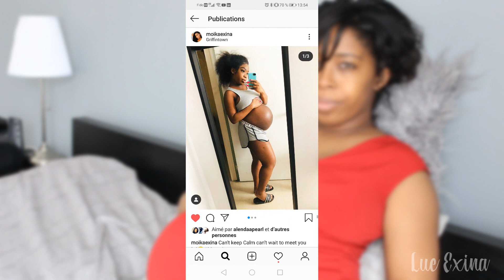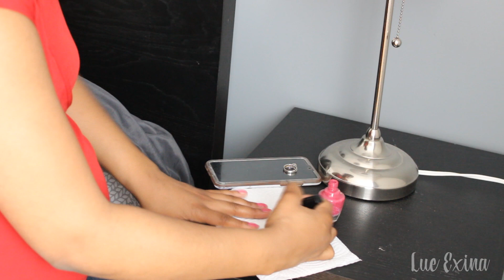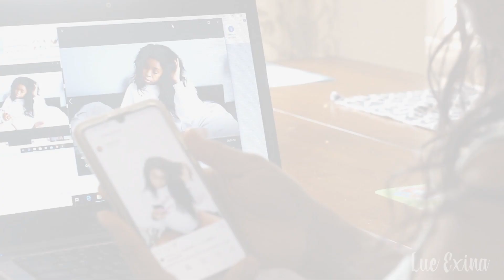JE REPRODUIS LES PHOTOS INSTAGRAM DE MA SOEUR ENCEINTE || Lue Exina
•  Hola chikitas! J’espère que vous allez bien et que tout se passe à merveille pour vous et votre famille. Une petite vidéo humoristique pour vous divertir en ce temps de confinement. Vous ne cessez de dire que je ressemble beaucoup à ma sœur, j’ai donc décider de reproduire quelques-unes de ses photos instagram … enceinte ! J’espère que la vidéo vous fera rire ! N’oubliez pas de me dire si j’ai relevé le challenge…ou pas ! Bon visionnement 😉

Je m’appelle Ludskye Exina, j’ai 31 ans, marié à l’homme de ma vie, maman de deux petits êtres formidables et enceinte d'une troisième petite merveille qui agrandira notre famille en mai 2020 ! Sur cette chaîne, je partage avec vous sur la maternité, le conditionnement physique, le bien-être et plein d’autre chose qui me passionne. On est ici pour s’entraider, partager, échanger et apprendre de tous et chacun. Soyez à l’aise ! Cette chaîne, elle est là pour vous ! Merci de me faire confiance ! Lue ♥
♡ Suivez-moi !